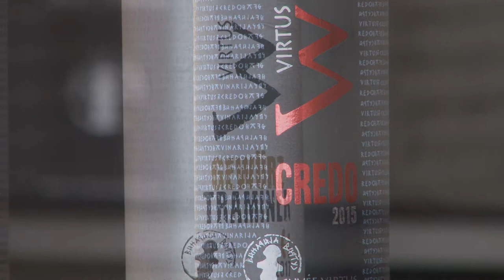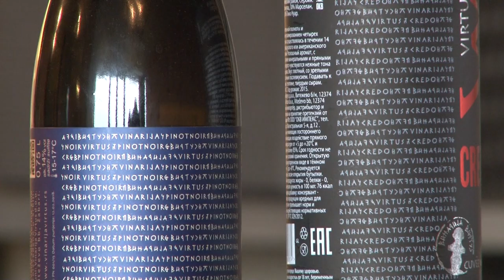Vinarija Virtus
Može li se u praksi pročitati vino i okusiti istorija otkrili su nam Dejan Stanković i Milorad Halavanja iz vinarije "Virtus".
Facebook : Farma emisija o poljoprivredi